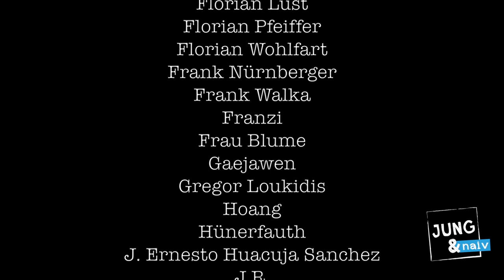Privatsphäre - Jung & Naiv: Folge 97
Folge 97: Gespräch mit Blogger Michael Seemann (@mspro; über Privatsphäre. Gibt es noch eine Zukunft dafür?